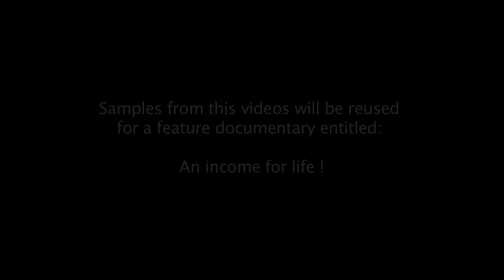UBIE Conference: Basic Income and the Struggle for Direct Democracy in Europe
Gerald Häfner is one of the members of the European Parliament highly committed for the cause of basic income and direct democracy. In this talk, he explains how basic income and direct democracy are related to each others, and describes his long struggle for achieving the implementation of the European Citizens' Initiative.